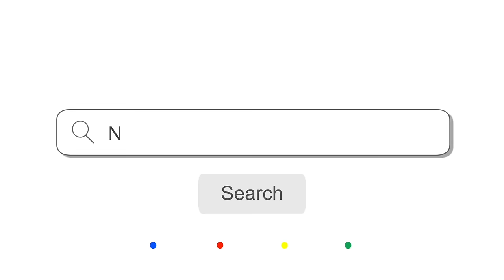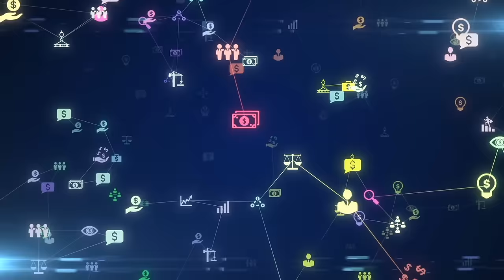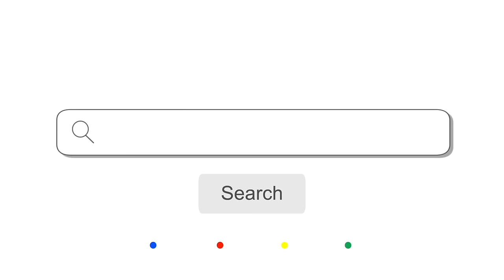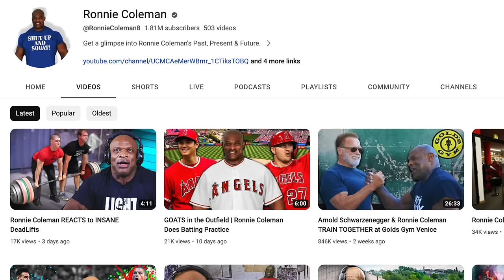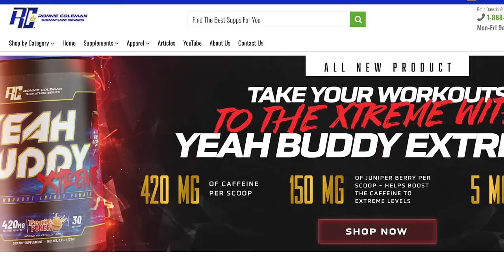Confronting Ronnie Coleman: Steroids, Bodybuilding, and Making Millions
Timestamps:
Intro: 00:00:00
Ronnie Almost Made The NFL: 00:08:27
Working As A Police Officer: 00:12:00
How Ronnie Got Into Body Building: 00:21:29
How Much Ronnie Spent To Start Bodybuilding: 00:26:48
Intimidating Every Criminal: 00:39:35
How Much Mr. Olympia Makes You: 00:43:59
Chopping Cotton: 00:51:46
Where Ronnie Got His Work Ethic: 00:59:46
Making $750k From Cameo: 01:05:03
$30 Million Supplement Company: 01:06:57
American Diet Culture: 01:10:28
The Last Time Ronnie Had McDonald's: 01:11:39
How Having A Kid Changed Things: 01:18:38
Stem Cell Treatment With Joe Rogan: 01:23:58
How Ronnie Herniated His First Disk: 01:34:03
How Much Time Ronnie Puts Into Businesses: 01:37:22
Body Dysmorphia In Body Building: 01:42:23
Too Big For Body Building?: 01:49:16
How To Get a Bodybuilder's Physique: 01:51:02
Advice For Young Bodybuilders: 01:55:55